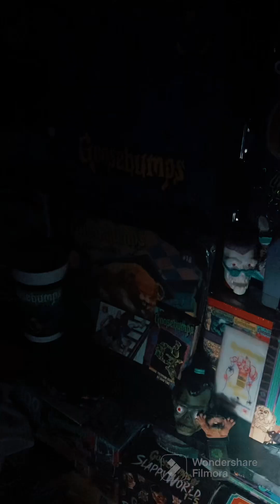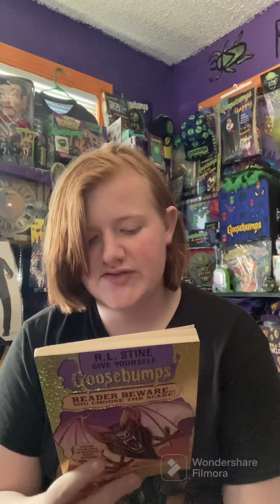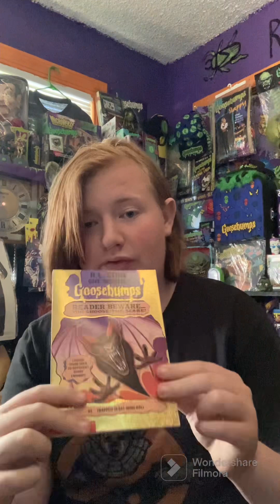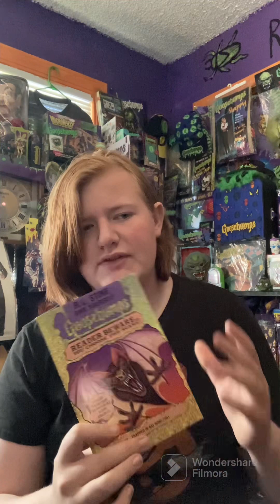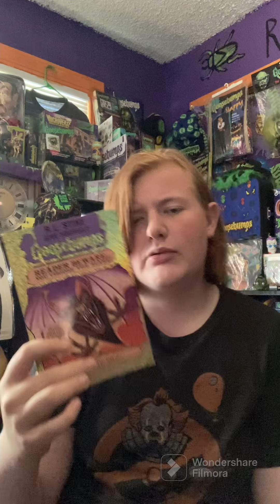Trapped in Bat Wing Hall - Goosebumps Book Review (Spoilers) (Duh)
I have a Discord, Instagram and Facebook, check my bio for account information

Goosebumps was produced by Scholastic and Parachute Press